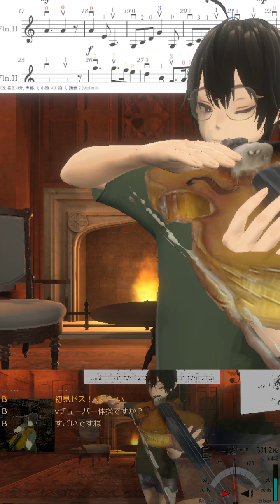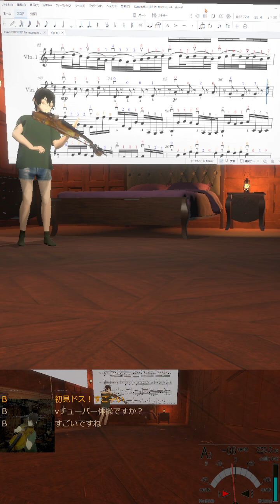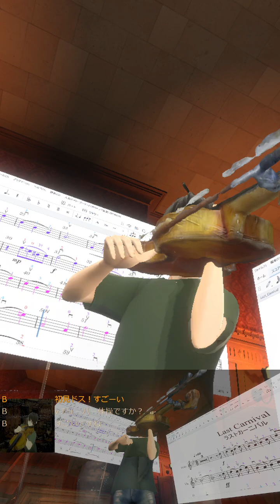Greensleeves,Pachelbel's Canon,Merry Go Round of Life,Ghibli,Last Carnival, Violin practice 20240610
1. Greensleeves
2.Pachelbel's Canon
3.Merry Go Round of Life; theme music of Howl's moving catsle  Ghibli's animation
4.Last Carnival
5.Love Love Minkey Momo; Opening Theme Song from Magical Princess Minkey Momo '82
6.Lupin The Third, Love Theme